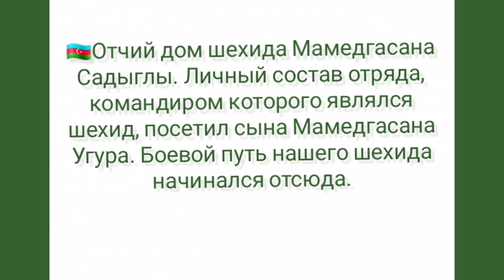Şəhid Məmməhəsən Sadiqlının evladı Ugurla komandiri oldugu dəstənin görüşü...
Şəhid Məmmədhəsən Sadiqlinin komandiri olduğu şəxsi heyət şəhidin oğlunu ziyarətə gəlib.
Sosial şəbəkələrdə hərbçilərin şəhidin oğlu qarşsında sıraya düzülərək məruzə etmələrinin görüntüləri yayılıb.
Həmin kadrları təqdim edirik:
Qeyd edək ki, baş leytenant Məmmədhəsən Sadiqli Vətən müharibəsinin ilk günü, oktyabr ayının 27-də torpaqlarımız azadlığı uğrunda canından keçərək şəhidlik zirvəsinə ucalıb. Şərur şəhər Şəhidlər Xiyabanında dəfn olunub.
Məhəmmədhəsən Sadiqli ölümündən sonra "Vətən uğrunda" medalı ilə təltif edilib.